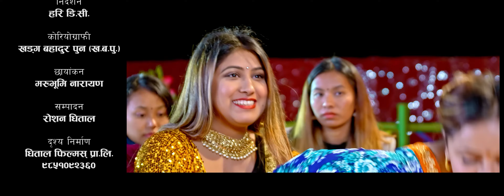तीज गीत, उधारो 4 || New Teej song 2079,2022 || Hari DC & Sarita Oli ft. Karishma Dhakal, Yamu Magar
Hari DC Presents:-

🎶 Audio Credits:-

♪ Song
Udharo 4

♪ Vocal
Hari DC
Sarita Oli

♪ Lyrics/Music
Hari DC

♪Arrange
Krishna Bhanja

♪Mix
Kumar Rana

♪Studio
Maruni

♪Chorus Vocal
Smriti Shahi
Puspa Bohara

♪ Audio/video
Hari DC

🎬️ Video Credits:-

🎬 Director
Hari DC

🎬 Choreographer
Khadka Bahadur Pun (KaBaPu)

🎬 Artists
Khadka Bahadur Pun
Karishma Dhakal
Yamu Magar
Suvekshya Nepal
Deepa Basnet
Dikshya Basnet

🎬 Cinematographer
Marubhumi Narayan

🎬 Editor
Roshan Dhital

🎬 Post Production
Dhital Films

Unauthorized downloading and uploading on YouTube channel is Strictly Prohibited And will attract punitive measures from Hari DC. Embedding to a website is allowed.